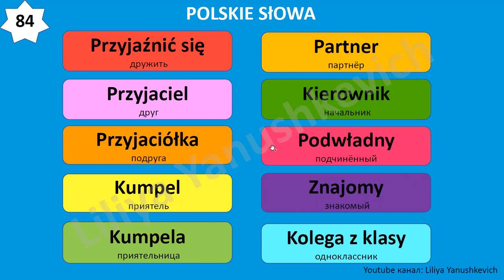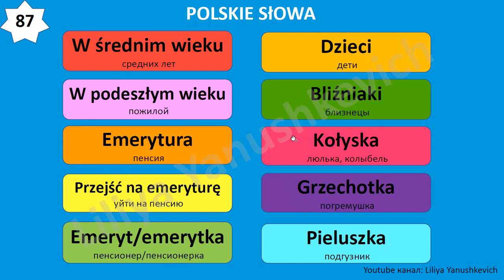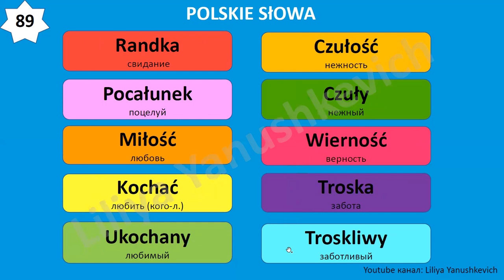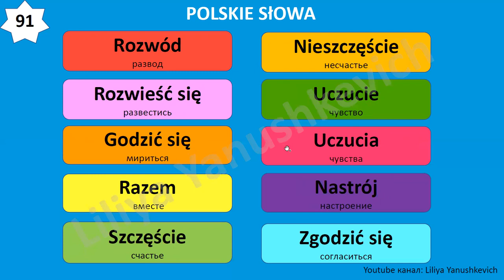9. Польские слова. Język polski.